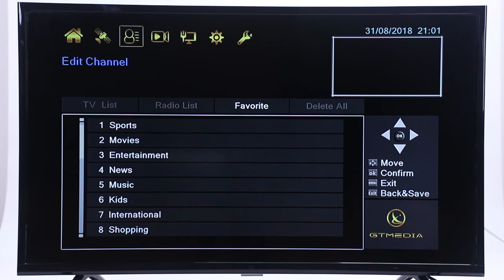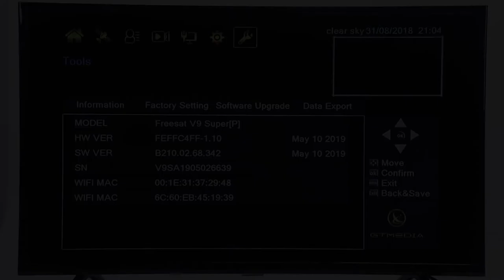GT Media V9 Super DVB S2 Satellite Firmware Digital TV Sat Receiver H.265 1080P Full HD Set Top Box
Highlight:
1. DVB-S/S2 H.265 HEVC, AVS+
2. Full PowerVu, DRE & Biss key
3. Unicable, DiSEqC1.0/1.1/1.2/USALS Motor fully support
4. DLNA, SAT To IP
5. Built-in 2.4G WIFI module, Ethernet
6. Online Movie ( Weather)
7. Web TV, (Xtream)